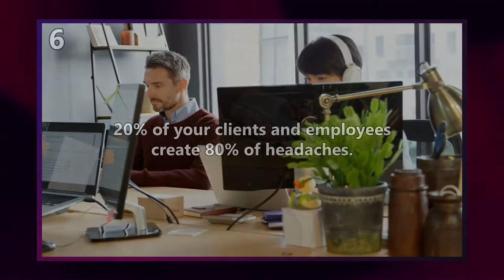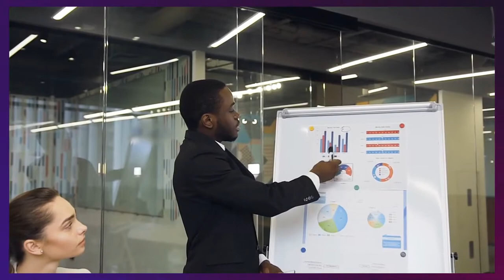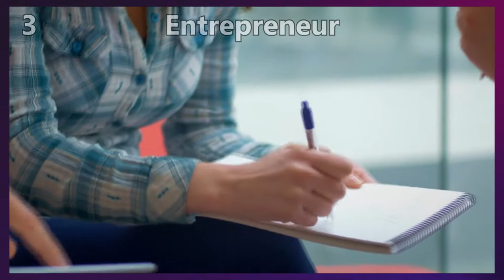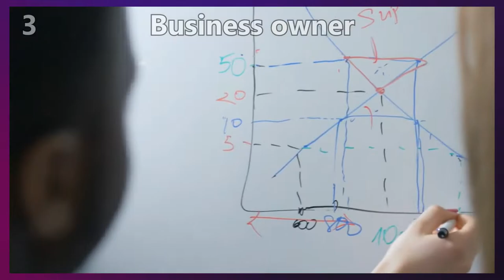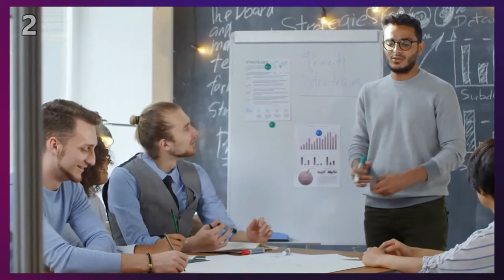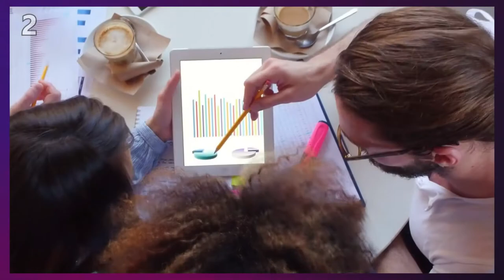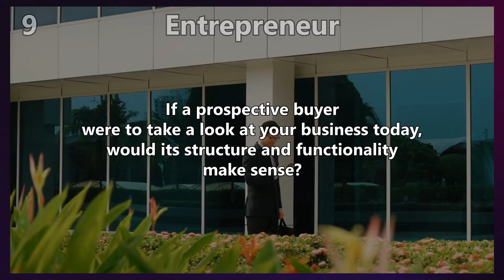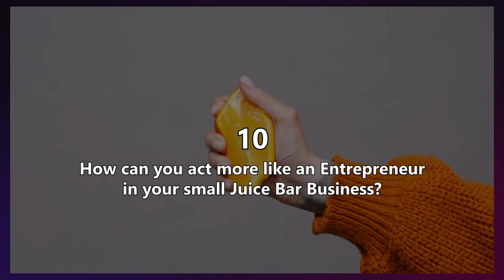How To Run A Profitable Juice Bar Business & Make Money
Business is all about people. Give your clients and your employees a little bit of love and they will make your business successful.